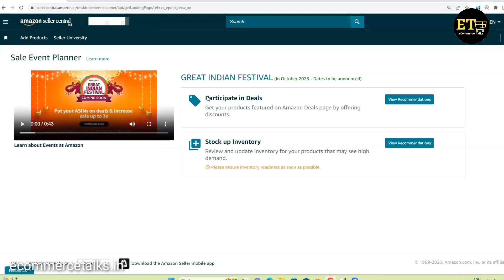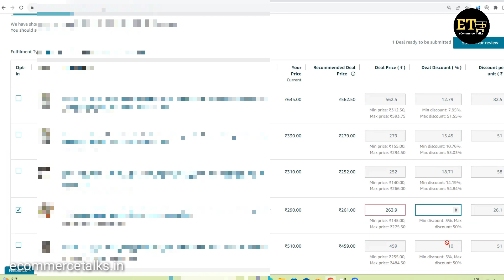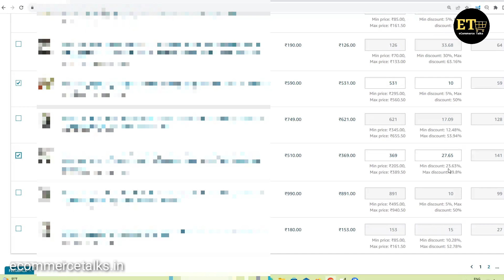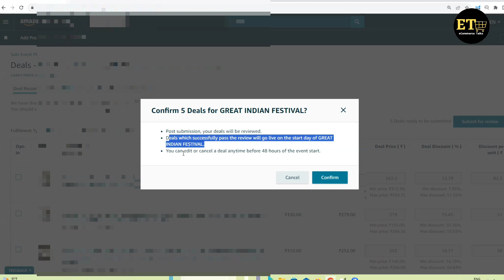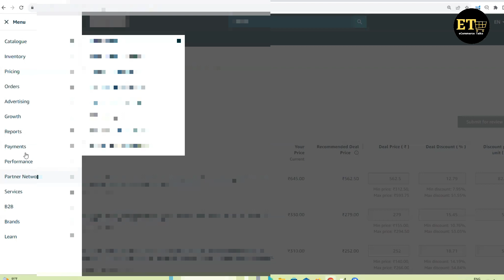Amazon Great Indian Sale | How to Participate in Amazon Great Indian festival Sale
Hello Seller

Guys in this video we will see how participate in Amazon grate indian Sale on Amazon.